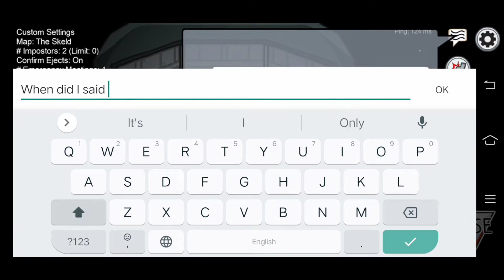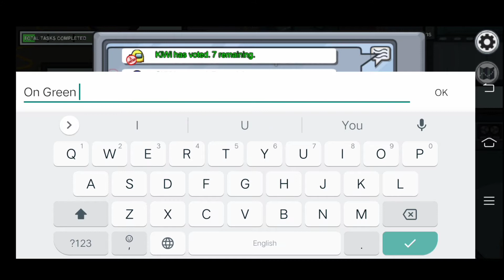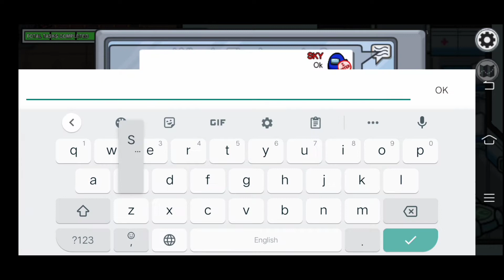Among Us Pro Imposter Gameplay I Among Us No Commentary I Among Us With Random Strangers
SO, IN THIS VIDEO, I WAS BEING BULLIED BY SOME PEOPLE , THEY WERE CALLING ME NOOB, AMONG US NOOB, BUT I BECAME THE IMPOSTER NEXT MATCH AND I CREATED SOME FUNNY MOMENTS BUT I PROVED THEM THAT I AM PRO, AMONG US PRO, BY USING SOME PRO MOVES AND AMONG US TIPS AMD TRICKS..

WATCH TILL END TO SEE HOW I WIPED THE SMIRK OFF THEIR FACE...

Hi! I’m SKY . On my channel, you will find Gaming videos. I love games and sharing my experiences with you.